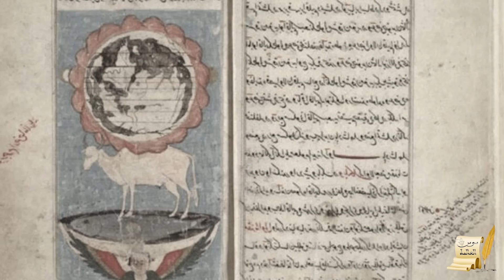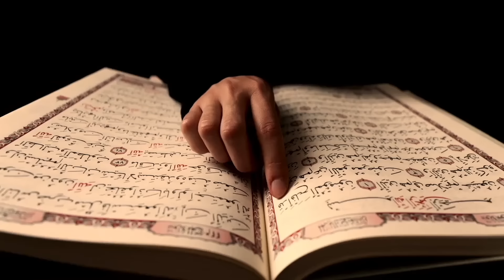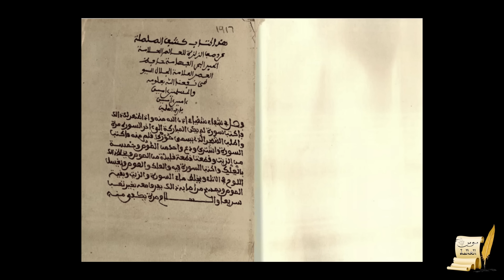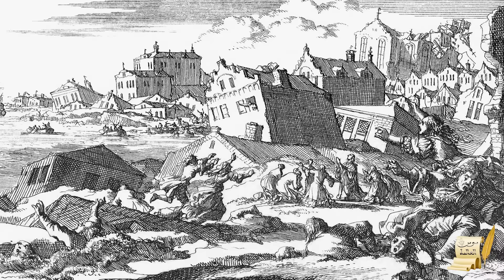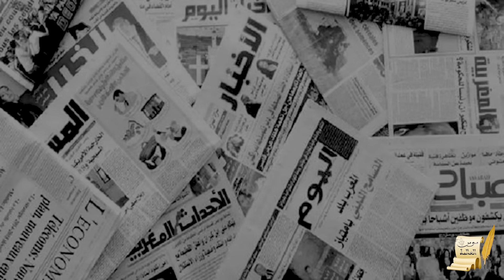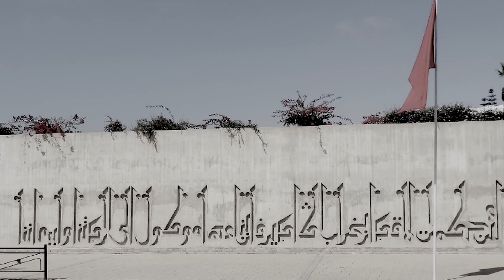سوس العالمة - الحلقة 48 | زلزال أݣادير 1960〖 تاريخ الزلازل 〗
∆ زلزال اكادير 1960

موقع المغرب الجغرافي جعلها تكون ضمن نطاق منطقة عرفت العديد من الزلازل عبر التاريخ رغم شح المعلومات التي جاءت عليها في المصادر التاريخية و لعل اشهر الزلازل التي ضربت المنطقة على مر التاريخ هو زلزال لشبونة 1755م الذي كان كارثة كبرى سواء على المدن الداخلية المغربية كفاس و مكناس و ايضا الساحلية كطنجة و سلا و اكادير بسبب موجة تسونامي التي خلفها, اما مدينة اكادير فقد ذكرت المصادر ان زلزال مدمر ضربها قبل ذلك بسنوات و بالضبط عام 1731م لكن كان زلزال القرن الماضي سنة 1960م كارثة كبرى قضى بشكل تام على الحضارة بالمدينة و خلف الكثير من الارواح حيث بلغ عدد القتلى اكثر من 15000 و عدد لا يستهان به من الجرحى و المنكوبين.

00:00 مقدمة
02:19 شارة القناة
02:58 كرونولوجيا الزلازل في المغرب
07:20 لماذا المغرب و اكادير معرضة للزلازل ؟
08:08 زلزال اكادير 1960م

تتقدم قناة سوس العالمة بالشكر الجزيل والتحيه والتقدير والاحترام لكل من :

السيدة مليكة ازيمو و لحفيذتها اسماء نوامي و لكل العائلة المحترمة.
السيدة ام الاخوة معتصم و لابنها الاخ جمال معتصم و لكل العائلة المحترمة.
السيد الحسن بلحاج تيلمتا و لكل عائلته المحترمة.
اريناس نعيمة موحتاين طالبة باحثة في سلك الدكتوراه.

نجدد شكرنا لكم مع كامل التقدير و الإحترام.

المصادر التاريخية و المراجع :

✓  كتاب " تاريخ الضعيف تاريخ الدولة السعيدة " لمحمد الضعيف الرباطي .

✓  كتاب " كشف الصلصلة عن وصف الزلزلة  "  مؤلف الكتاب : جلال الدين السيوطى .

✓  كتاب "  كتاب ذاكرة أكادير في القرن العشرين " للمؤلفين : الحسن الرسافي , بوعزة جافري , عبد الله كيكي.

✓  كتاب " معلمة المغرب "  المؤلف : الجمعية المغربية للتأليف والترجمة والنشر.

✓ رواية شفوية للسيدة  " مليكة ازيمو  " تالبرجت اكادير .

✓ رواية شفوية للسيدة  " ام الاخوة معتصم  "  الدشيرة .

✓ رواية شفوية للسيد  " الحسن بلحاج تيلمتا  "  المزار - الباطوار اكادير.

 إعداد و تقديم :

 نورالدين بلحاج تيلمتا / Noureddine Belhaj Telmta

الزجل الشعري بصوت  :

اريناس نعيمة موحتاين

موسيقى و تسجيل :

 ابراهيم بلحاج

الموسيقى التصويرية : Romancy Record